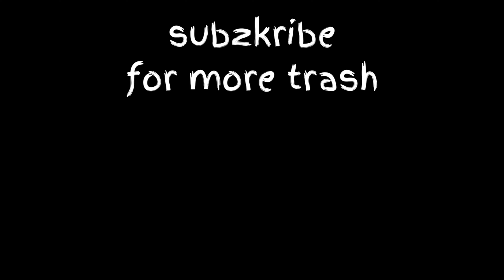retard doesn't move for ambo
rip headlight